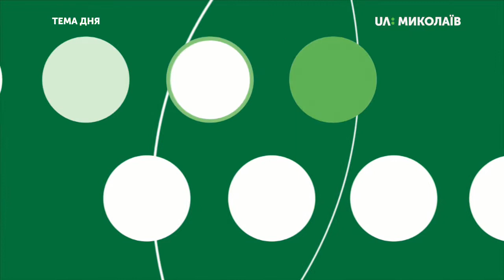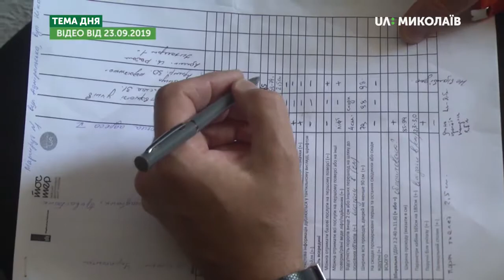Доступність міської інфраструктури для людей з інвалідністю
23 вересня Миколаїв долучився до Всеукраїнської програми з перевірки благоустрою міст на доступність для людей з інвалідністю.
Чи можна людям з інвалідністю безперешкодно пересуватися містом? Наскільки доступні соціальні та інші об’єкти? – про це сьогодні говоритимемо в програмі «Тема дня» о 19:20 на UA:Миколаїв.
Гості: Дмитро Щебетюк, засновник ГО «Доступно. UA»
Юрій Степанець, заступник Миколаївського міського голови, керівник міської робочої групи із забезпечення доступності